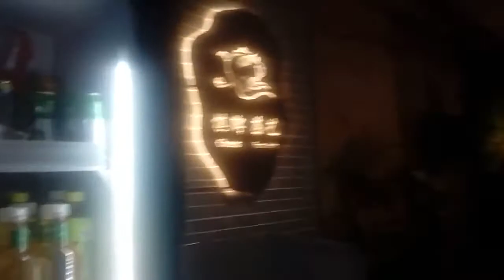Бассеин на крыше.Отель Харвэст.o.Хайнань.